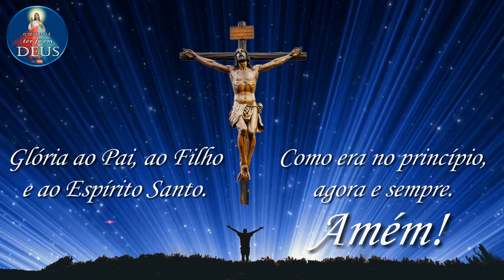Momento Mariano 🌹 #206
Nossa Senhora do Perfeito Amor, Rogai por nós! 🌺